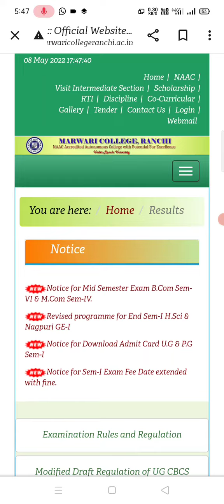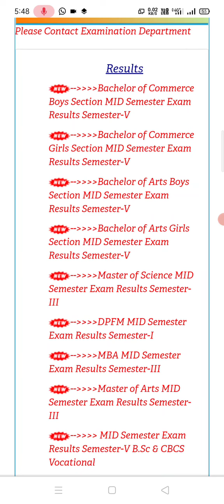MCR // Mid Sem Results // Sem I, III and V